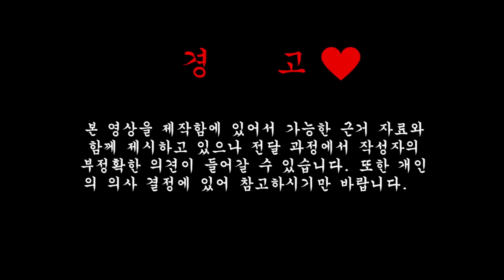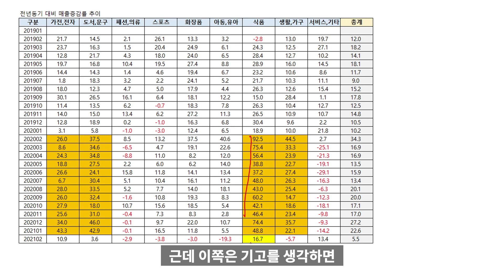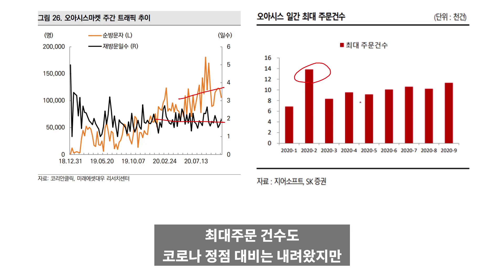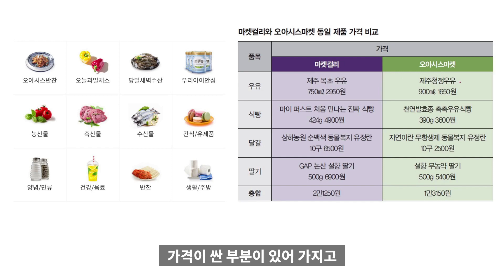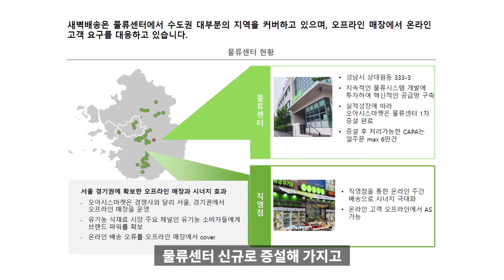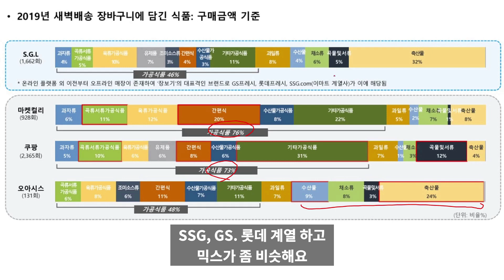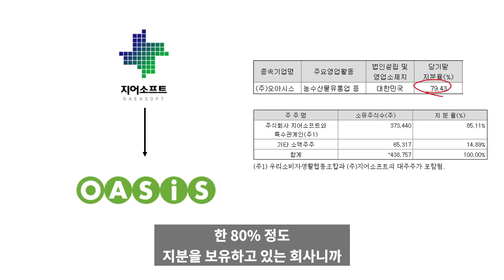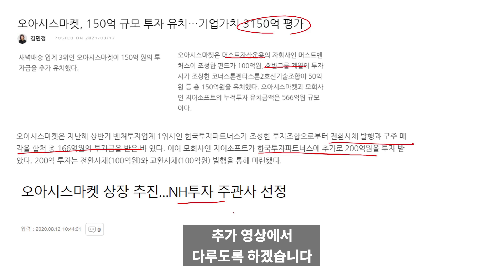국내 유일한 새벽배송 수혜주, 지어소프트라고 쓰고 오아시스라고 읽는다